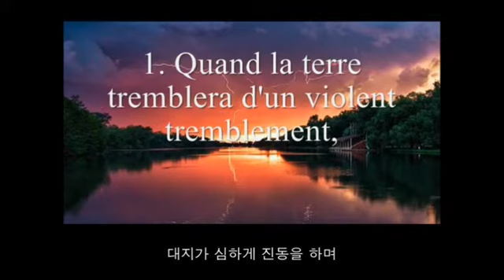이슬람 - 성꾸란 - 수라 (99) 잘자라흐 - Sourate La Secousse (Az-Zalzalah)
성꾸란 - 수라 (99) 잘자라흐 - Sourate La Secousse (Az-Zalzalah)
Saint Coran
알라 = 아랍어로 하나님
유대인이나 예수님이 살았던 지방으로 가면 (근동(近東)은 아나톨리아와 레반트, 메소포타미아 등 유럽과 가까운 서아시아 지역을 부르는 말이다)
이사람들이 하나님을 (전지전능가지신 유일한 한신) 알라흐 라고 부릅니다

같은 하나뿐인 유일한 창조주를 믿는다는 말입니다

이슬람의 의미는= 하나님을 순종한다는 뜻입니다 그래서 유대교나 기독교인들이랑 뚝같은 신앙들입니다
아랍어로 하나님을 순종한다는 사람들을 무슬림이라고 합니다
하나님을 믿는 유대인들이나 기독교인들도 무슬림이라고 부릅니다
모든 이우주안에 창조된것들도 무슬림입니다 왜냐하면 하나님을 순종하고 숭배하니까요